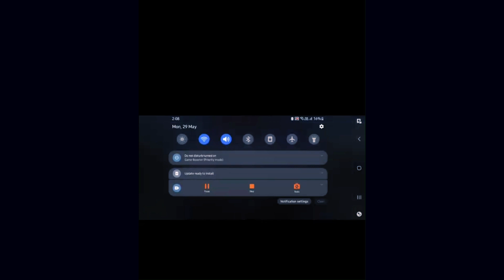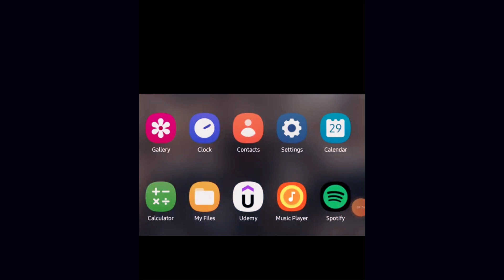BGMI Glitch issue (Stuck on Notice screen) || BGMI Android stuck issue 2023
follow the below steps to resolve the BGMI stuck issue.

Open BGMI, once stuck on Notice menu screen.
disable the internet connection.
Close BGMI.
Open BGMI again without internet.
Game gives the internet error ( Unable to connect to server Error Code : 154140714 ) now enable the internet
run the game with login credentials.

NOTE : try this 2 or 3 times